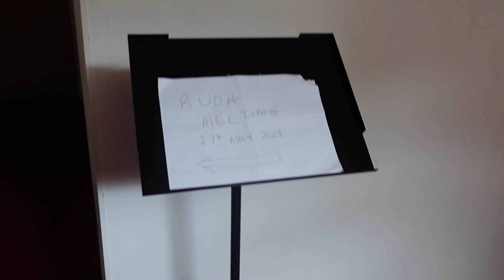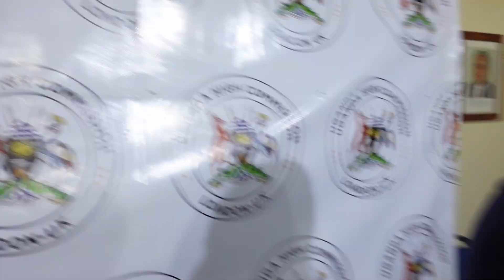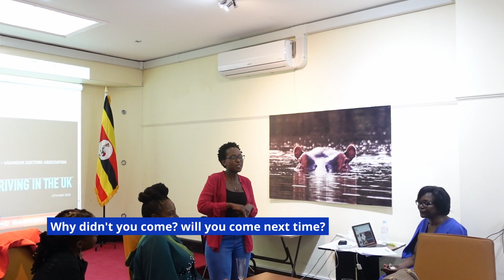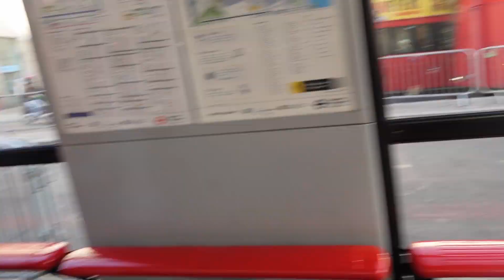Come with me to a 🇺🇬 Ugandan Doctor event in London 🇬🇧 | Dr Cissy Atwine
I attended the British Ugandan Doctor's event in London and vlogged the day. Follow our instagram accounbt "british _ugandandoctors to keep uptodate with such events if you want to attend in future